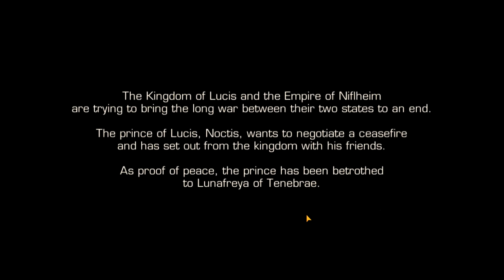Prince Sasuke and Friends | Final Fantasy XV : Pocket Edition | Part 1 (Playthrough)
FINAL FANTASY XV : Pocket Edition

Device : Bluestack 4

Explore the world of the fifteenth FINAL FANTASY in the palm of your hand.
Download Chapter 1 and play for free!
Subsequent chapters are available for purchase.

"Explore the world of FINAL FANTASY XV
with a cast of cute and cool characters! "

Now you can enjoy the FINAL FANTASY XV story across 10 exciting chapters.

Tap to move, tap to talk, and tap to fight
Easy for anyone to pick up and play!

【Story】
The Tale of the Chosen King, Savior to the Star.

After years of fighting, the nations of Lucis and Niflheim at last agree to an armistice.

As a symbol of this promised peace, Noctis, crown prince of Lucis, is to wed the Lady Lunafreya of Tenebrae.

The prince sets forth for his wedding on the eve of the signing ceremony, sent off by his father, King Regis.
Unbeknownst to Noctis, however, the journey ahead is fraught with perils...

【Requirements】
- ANDROID
・Android devices with Android 5.0 or later installed
・CPU：1.5GHz or greater
・RAM：2GB or greater
※Some devices are not supported, even if the installed Android OS version is within the supported range

- iOS
・iOS device with iOS 11.1 or later installed
・iPhone6s (9th gen iphone) or later
・iPad Pro
・iPad (5th gen ipad) or later
・iPad Air2 (2nd gen ipad air) or later
・iPad mini4 (4th generation ipad mini) or later

Memory required: 5GB or greater (the high resolution version requires 8GB or greater)